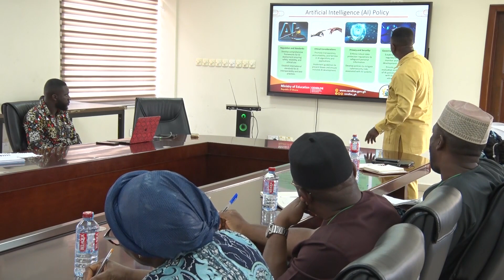Transforming Education with AI: CENDLOS Welcomes 40-Member Abuja Delegation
Nana Gyamfi Adwabour on Generative AI & Chat GPT Special Cybersecurity Book Presentation | Watch Highlights!"